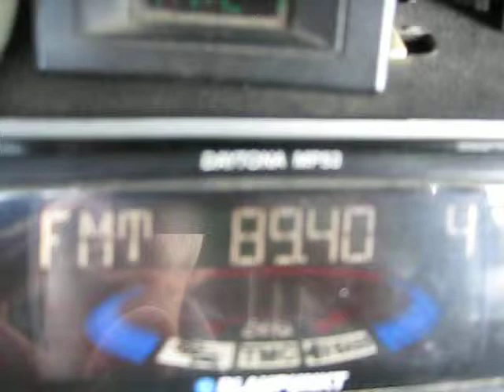гръцки станции 060